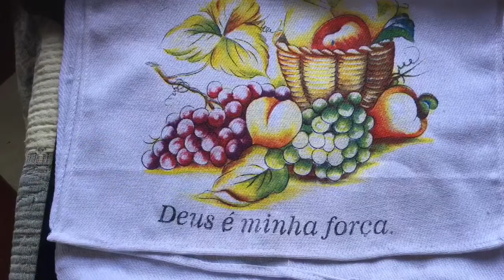Comprinhas de panos de pratos 2